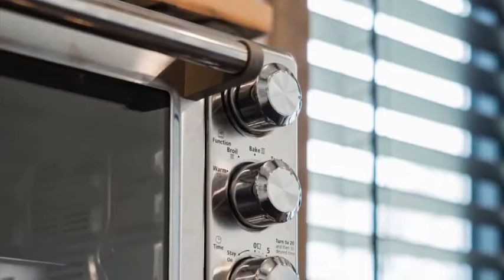😍 Incredible Stunning Container Home ⭐, Waco, Texas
✅ This shipping container house stacks two to get more living space.

Price: USD $81,500 ($99/night)
Size: 6 People 2 bedrooms 2 beds 2 baths

✅ One of the big advantages of using shipping containers for housing is that they are modular, and manufactured in a way that makes them easy to stack up. Texas-based company CargoHome makes good use of that modularity and stackability in the Helm, a two-story container home that is actually made of a 20-foot shipping container placed on top of a 40-footer, creating a convenient rooftop terrace.

The second storey is accessed via an exterior spiral staircase, which obviously saves some interior space for other uses, but seems a little awkward to be practical on a daily basis (but looking at the company's floor plans, it is possible to get the Helm built with an interior staircase instead).

The top floor includes a nicely done terrace that features a custom-made cable railing system, illuminated with LED lights. Beyond that is the second bedroom and its bathroom.

The bedroom doors open directly onto the terrace, expanding the interior space to the great outdoors 😍

✅ Stacking shipping containers up to create more living space is a good alternative to placing them side by side and cutting structurally-compromising holes in them.

 ✍ In any case, you can either buy a Helm for USD $71,000 and up (depending on options ), or try it out by renting the Helm on Airbnb (prices start at USD $162 and up)